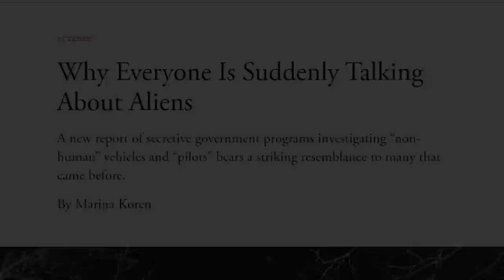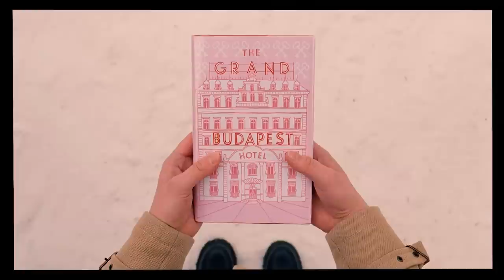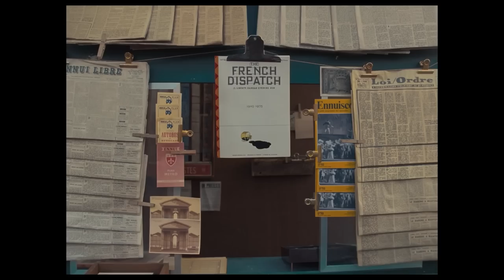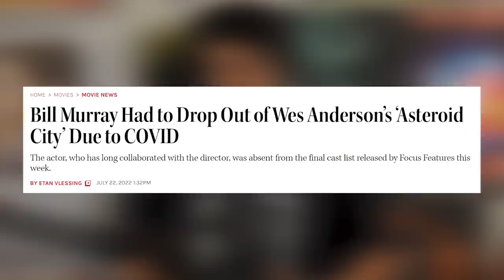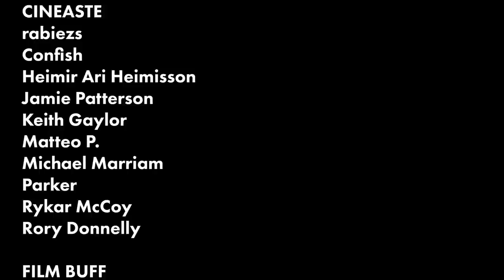Is Asteroid City Wes Anderson's Best Film? - First Thoughts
What do you think about Wes Anderson's latest existential movie?

Movies shown
Asteroid City

sweet release